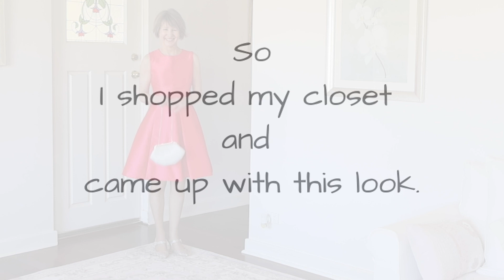Pink Champagne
I have taken inspiration from this incredibly edited image and recreated it using my own clothes. I had some fun along the way while pushing myself outside of my realm of known possibilities. The end result is an outfit I may just wear in public one day!!
Kate Spade A line dress in coral.
Review Sparkle Mary Janes.
Kitten D’Amour shell cream bag with silver chain.
Unbranded silver metallic box bag with silver chain.
Champagne glass (empty, of course!)